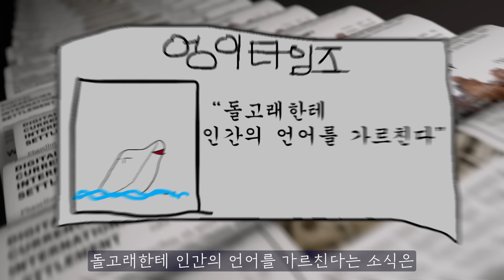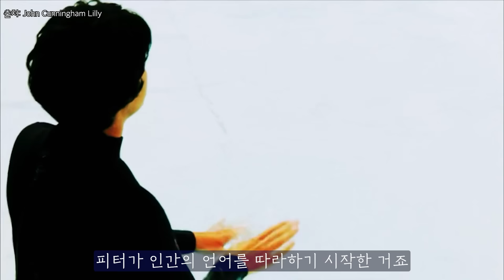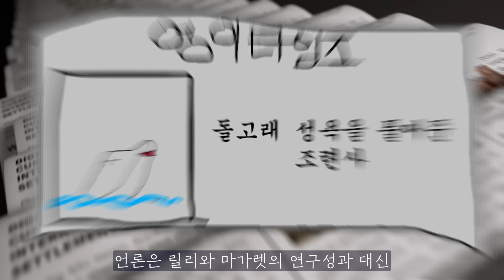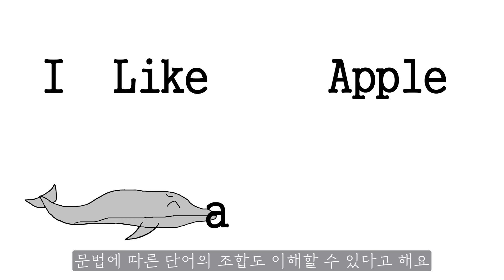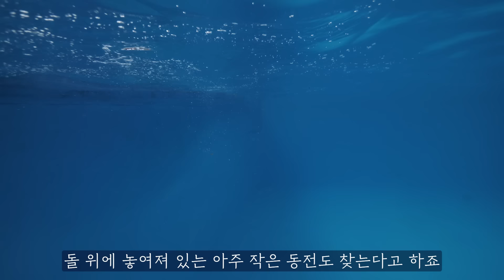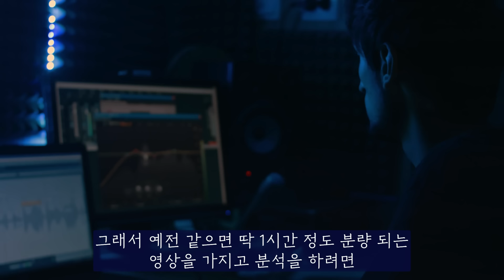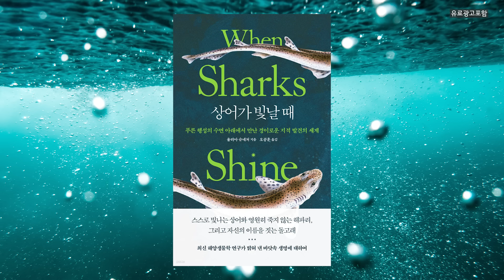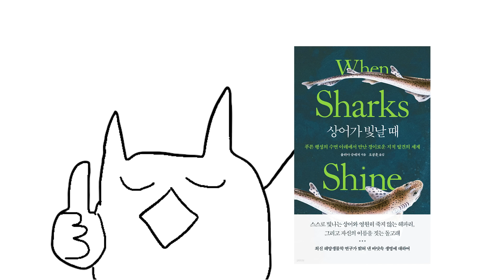돌고래에게 언어를 가르쳤더니 벌어진 충격적인 일... 인간의 언어로 정말 돌고래와 소통이 가능하다고?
도서 '상어가 빛날 때'는 아래 링크에서 구매할 수 있습니다.

한 돌고래가 몇개월에 결쳐 인간의 언어를 배웠다. 그런데 정말 놀랍게도 이 돌고래는 인간의 언어를 따라하는 모습이다. 이게 도대체 어떻게 가능한 걸까? 이제 우리는 돌고래와 대화할 수 있는 걸까?